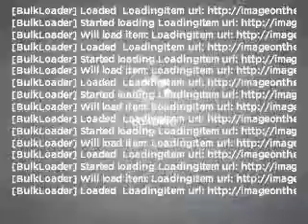2011 BMW 535 - El Paso TX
Year: 2011
Make: BMW
Model: 535
Trim: i 4D Sedan
Engine: 3.0 liter I-6
Transmission: Automatic
Color: Alpine White
Mileage: 1
Address:
6318 Montana Ave